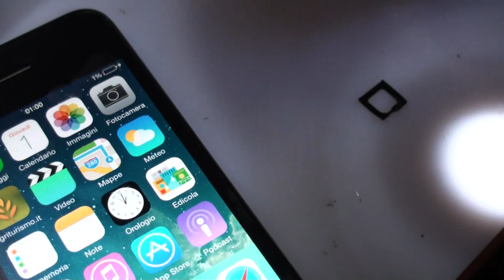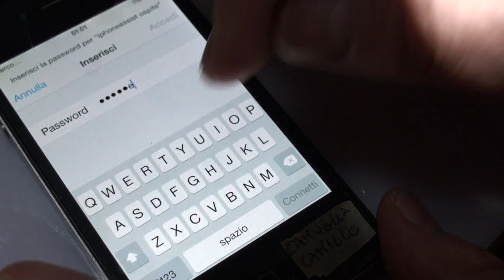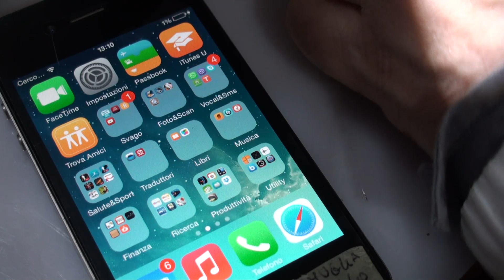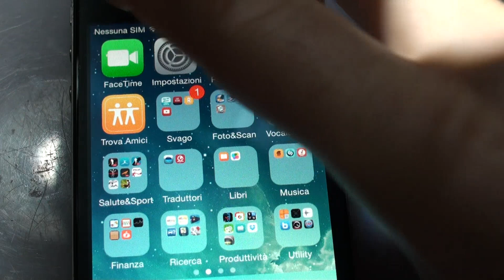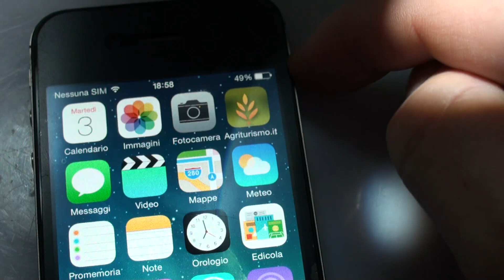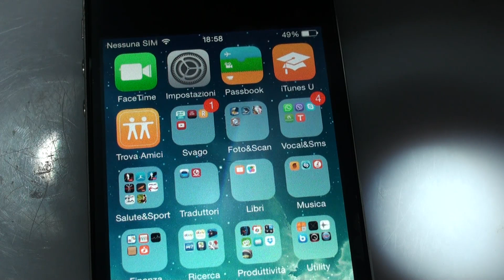apple iPhone 4s saldatura connettore batteria e condensatore